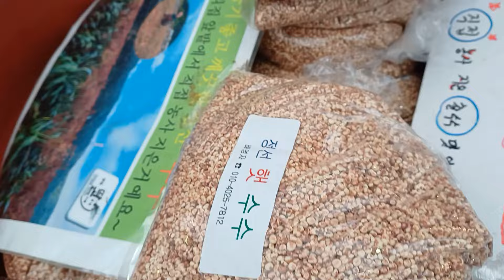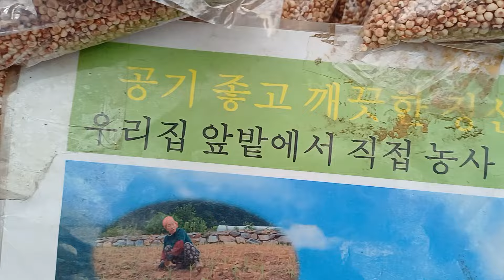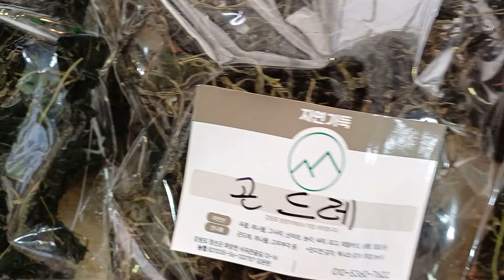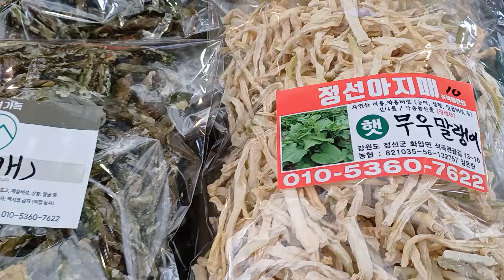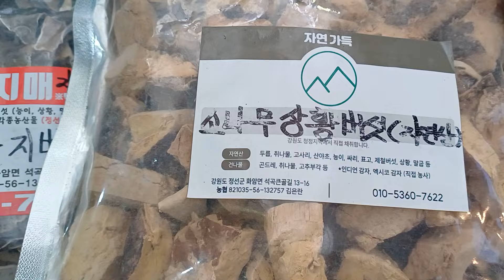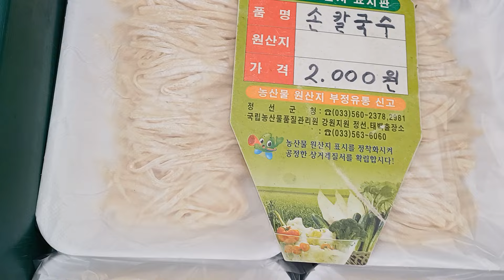24.02.27 정선5일장날입니다 오늘도 행복하고 즐겁게 보내시드래요~^정선5일장